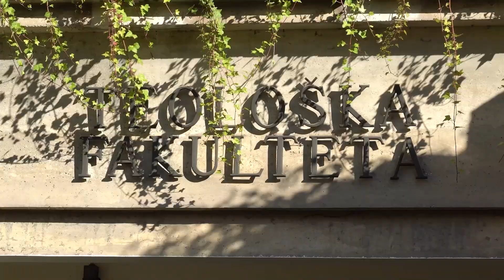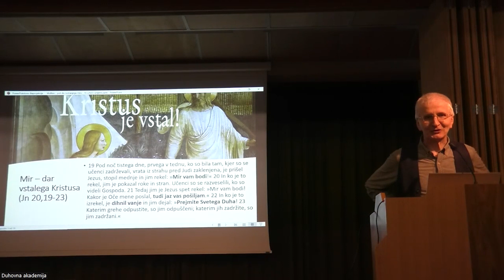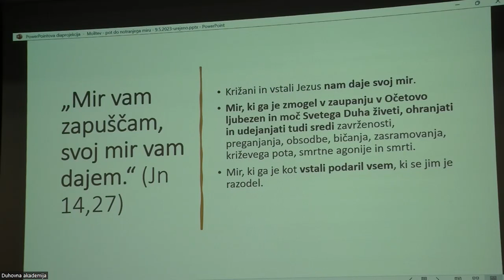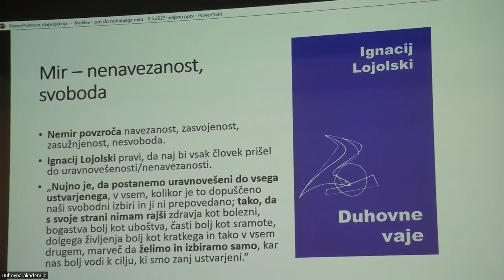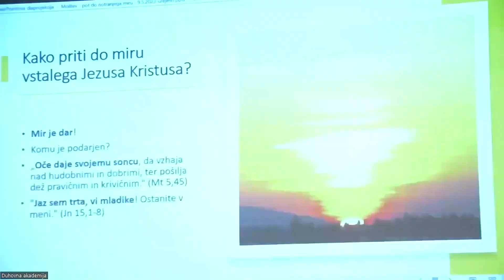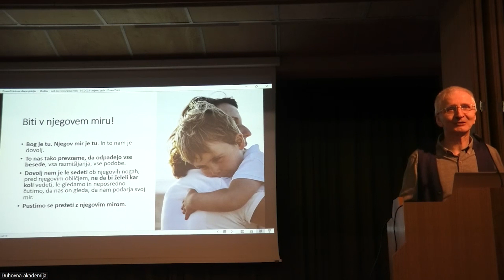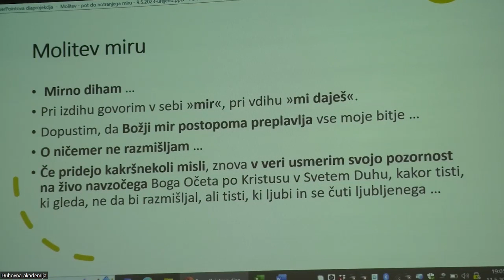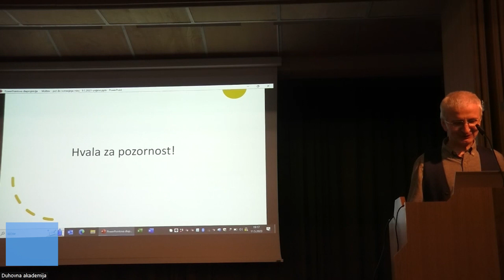Molitev kot pot do notranjega miru, Ivan Platovnjak, 11. 5. 2023 (Duhovna akademija 22/23)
Duhovna akademija 2022/2023: Izziv miru
11. predavanje: Ivan Platovnjak - Molitev kot pot do notranjega miru